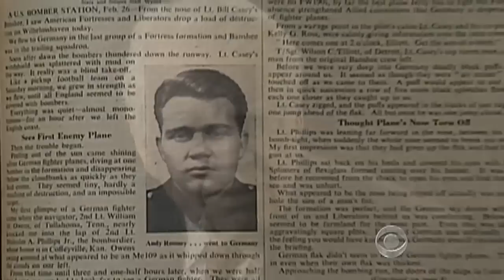Andy Rooney ends his regular role on "60 Minutes"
Scott Pelley looks back on the 62-year career of Andy Rooney, who is ending his regularly scheduled commentary for "60 Minutes."